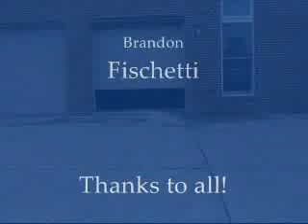sick basketball shots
awesome basketball shots